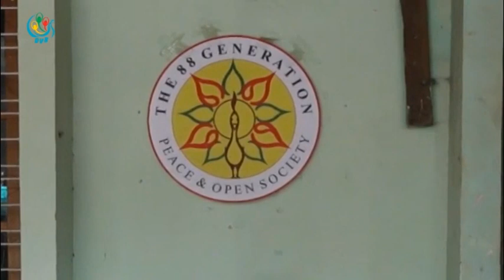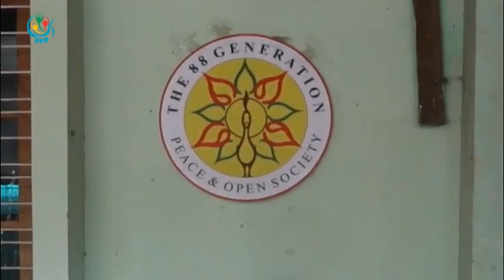DVB TV - ၈၈ေခါင္းေဆာင္တခ်ဳိ႕နဲ႔ အဖြဲ႔ဝင္တခ်ဳိ႕ ႏႈတ္ထြက္ၿပီး သူတို႔အားသန္ရာလုပ္မည္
DVB TV - ၈၈မ်ဳိးဆက္ၿငိမ္းခ်မ္းေရးနဲ႔ပြင့္လင္းလူ႔အဖြဲ႔အစည္းက ေခါင္းေဆာင္တခ်ဳိ႕နဲ႔ အဖြဲ႔ဝင္တခ်ဳိ႕ ႏႈတ္ထြက္ၿပီး သူတို႔အားသန္ရာ အေရးကိစၥေတြမွာ သြား ေရာက္လုပ္ကိုင္သြားဖို႔ရိွပါတယ္။ သတင္းကိုေဒၚေလးေလးမြန္ ေပးပို႔ထားပါတယ္